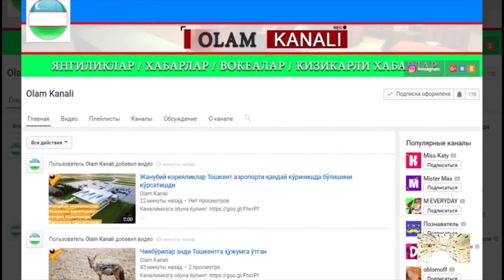Ozarbayjon yulduzi Damla bilan shov-shuvli suhbat!